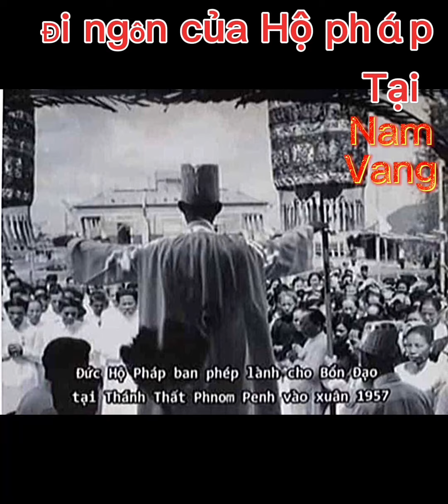Dingôn của hộ pháp tại Nam vang ((mong muốn ngày về quê hương )